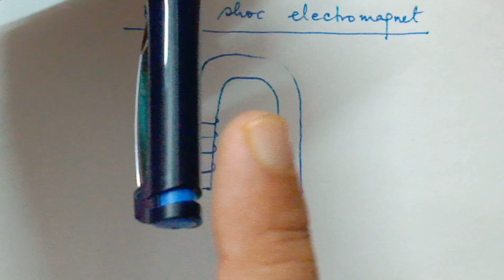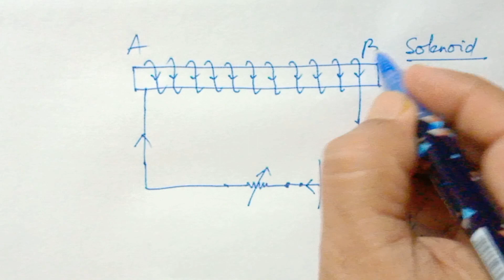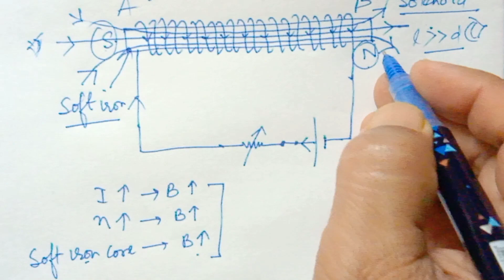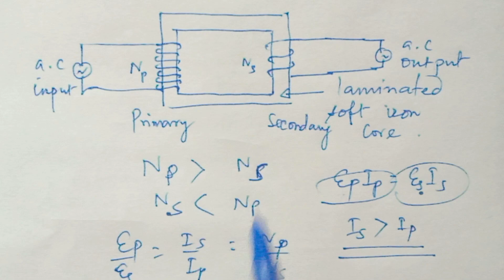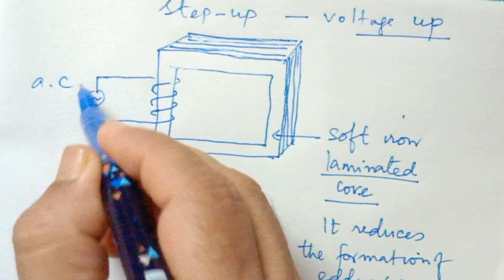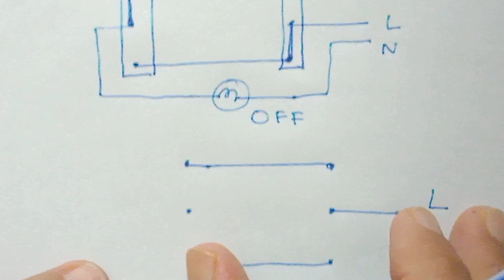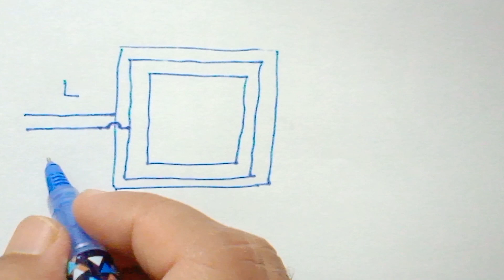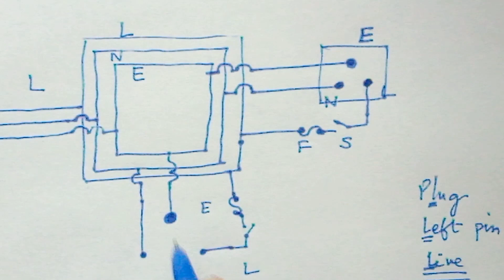ICSE physics, Diagram based questions